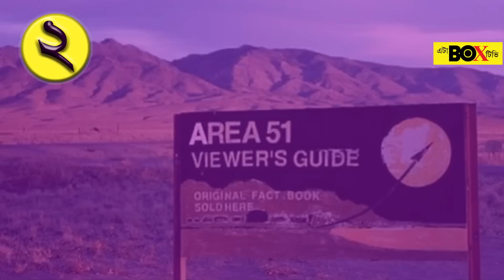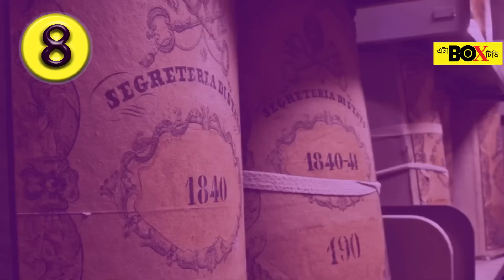৯টি নিষিদ্ধ জায়গা যেখানে আপনি কখনো যেতে পারবেন না | 9 Places You're Not Allowed To Visit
পৃথিবীতে এমন কিছু জায়গা আছে, যেখানে আপনি চাইলেও কখনো যেতে পারবেন না। Most Restricted Places On Earth. কারন এগুলো হল পৃথিবীর নিষিদ্ধ জায়গা। দেখে নিন ৯টি নিষিদ্ধ জায়গা যেখানে আপনি কখনো যেতে পারবেন না | 9 Places You're Not Allowed To Visit.